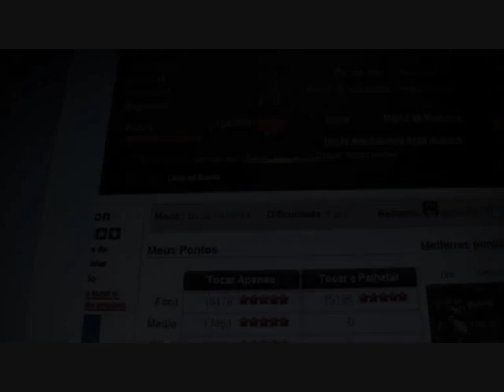Guitar Flash: Angra - Arising Thunder -1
Uma tentativa com path correto, quase FC. Esse é provavelmente o melhor path divulgado até agora...